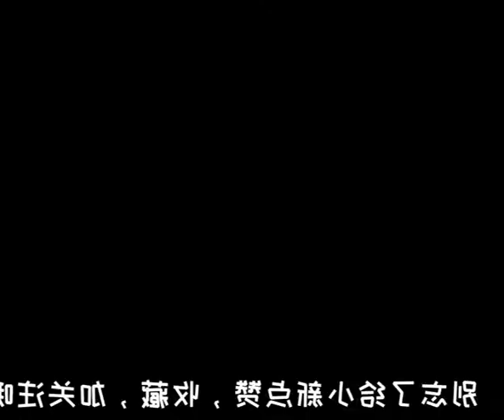Homemade "Matcha Mochi" with soft glutinous quality, you can't stop one bite at all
In the mini kitchen, homemade "Matcha Mochi" with soft glutinous quality, you can't stop one bite at all